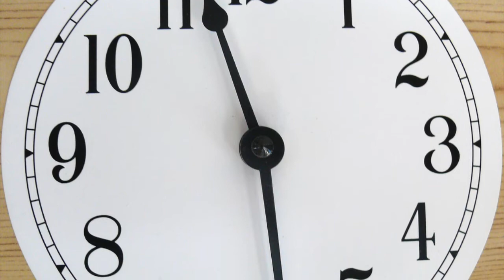РЕДИСКА/ radish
музыка настроения. домашняя запись.
блюзовая "новелла"  - "как меня одурачила барышня".
все факты и герои - вымысел.
спасибо авторам фотографий из интернета
("редиска" = нехороший человек")
mood music. home recording.
Blues Novella - "how I was fooled by a young lady".
all facts and characters are fiction.
thank you to the authors of photos from the Internet
("radish" = bad person")